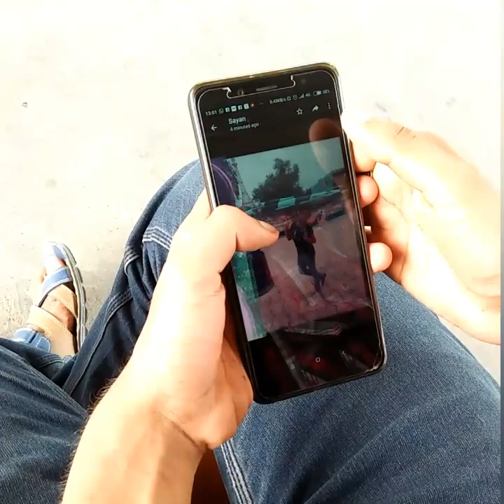বেলা কে বলতে না পারা আমার কিছু কথা || Short flim Of Bela Bose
অভিনয়ে - স্বর্ণাভ , কোয়েল ও সৌগত
ক্যামেরায় - নীলয়
হারমোনিকা , লেখা , আবৃত্তি ও নির্দেশনায় - শাওন